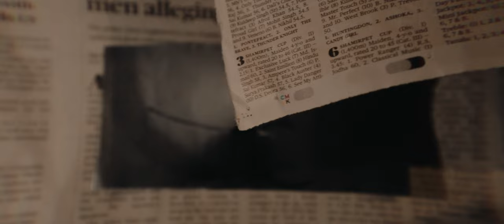Panoramia 2024 - Trailer | Department Of Visual Communication | The American College | Feb 29th 2024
Written & Direction | Mathew Walker
Actor | Mathew, colin, Deepan, Ajith, Chris, Vishnu, Timy
AD | Siva
Music Credits | Anirudh Ravichandar
ASS Camera & Crew Members | Navin, Karthi